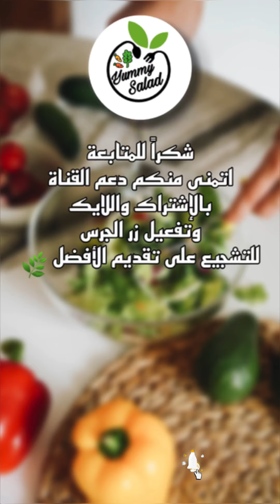سلطه الجرجير والشمندر | سلطة صحية ولذيذة | مفيدة لفقر الدم 👍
سلطتنا اليوم .. سلطة صحية ولذيذة .. مفيدة لفقر الدم .. سلطة الجرجير والشمندر .. جربوها راح تعجبكم
ممكن تضيفون عليها مكسرات لو حابين

اهلا وسهلا في قناتكم ( Yummy Salad )
كل جديد في عالم السلطات والمقبلات

الوصفة :
جرجير
شمندر مبشور بدون سلق
حبة رمان
جبن فيتا
سماق

التتبيلة :
2 ملعقة زيت زيتون
2ملعقة دبس رمان
ملعقة خل بلسميك
ملح

وبألف عافية عليكم .. 🌹